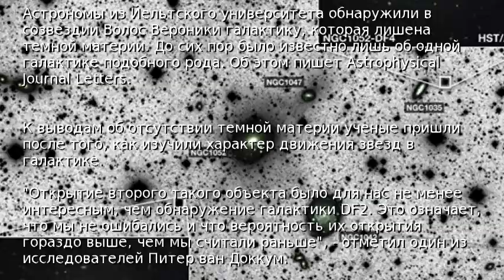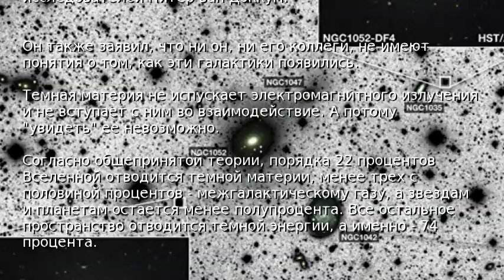Астрономы нашли вторую галактику без черной материи